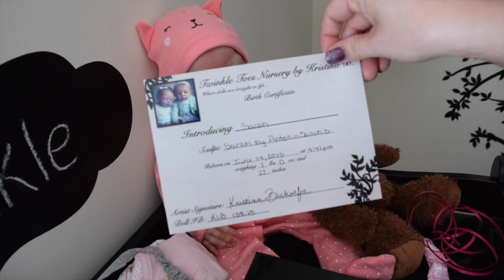Sarah Grace's Box Packing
This video is about Sarah's Box Packing, sorry it is a little short compared to others. I have been extremely busy so my schedule has been tight.

Facebook: Twinkle Toes Nursery by Kristina B.